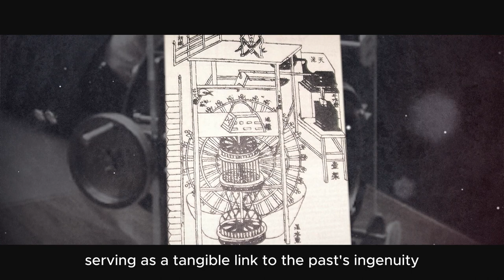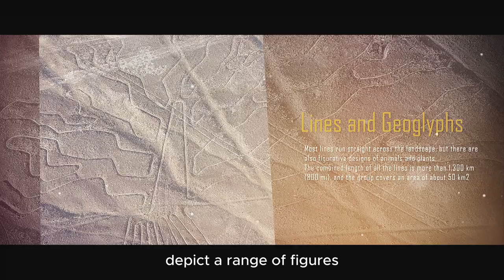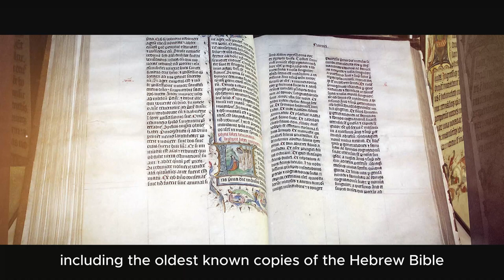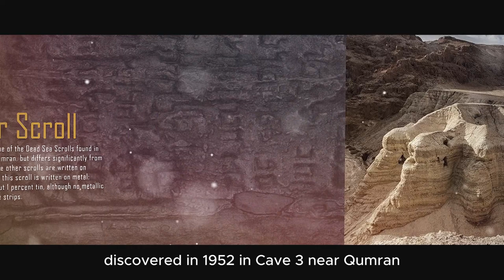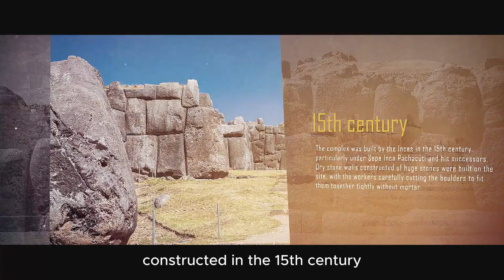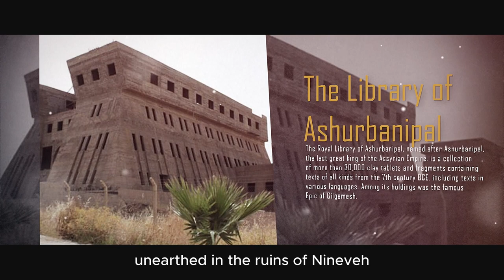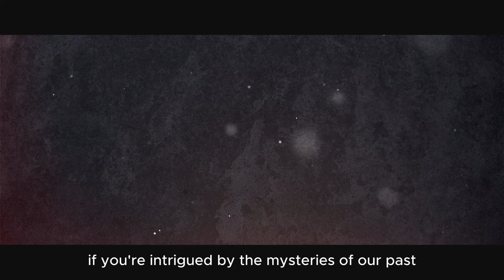Top 10 MYSTERIOUS Discoveries that Will BLOW Your Mind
Dive into the unknown and explore 10 mysterious discoveries that continue to haunt history. From ancient artifacts to unexplained disappearances, these eerie echoes of the past will leave you with more questions than answers. Get ready for a spine-tingling journey through some of the most intriguing mysteries of the world.

Embark on a captivating journey with us as we unveil "10 Enigmatic Discoveries That Stunned the World," a meticulously crafted video that delves into some of the most bewildering and mysterious historical finds of our time. From the depths of the ocean's abyss to the forgotten corners of ancient empires, this video brings to light the incredible stories and secrets of artifacts that continue to puzzle historians and archaeologists alike.

🔎 In This Video, You'll Explore:

The ingenious Antikythera Mechanism, an ancient Greek analog computer.
The enigmatic Voynich Manuscript, whose contents remain a mystery.
The awe-inspiring Terracotta Army, guarding China's first emperor in the afterlife.
The profound Dead Sea Scrolls, offering a glimpse into the past.
And many more discoveries that challenge our understanding of history.
🕒 Timestamps:
0:00 - Introduction
1:15 - Chapter 1: The Antikythera Mechanism
2:16 - Chapter 2: The Voynich Manuscript
3:32 - Chapter 3: The Nazca Lines
4:33 - Chapter 4: Göbekli Tepe
5:36 - Chapter 5: The Terracotta Army
6:39 - Chapter 6: The Dead Sea Scrolls
7:42 - Chapter 7: The Copper Scroll
8:44 - Chapter 8: The Sacsayhuamán Fortress
9:43 - Chapter 9: The Library of Ashurbanipal
10:43 - Chapter 10: The Sanxingdui Relics
11:38 - Conclusion & Reflections

📚 About the Artifacts:
Each artifact presented in this video represents a piece of the puzzle in our understanding of human history. They are windows into the technological, cultural, and philosophical advancements of ancient civilizations. While some of these artifacts have been studied extensively, others remain shrouded in mystery, challenging our perceptions and inviting further exploration.

📖 Further Information:
For those interested in diving deeper into the history and mystery of these artifacts, we recommend exploring academic journals, books, and reputable online resources. The study of these discoveries is a dynamic field, with new findings and interpretations emerging regularly.

📚 Dive deeper into the story with our exclusive behind-the-scenes content and historical analyses, available on our website.

📚 Educational and Entertaining: Our journey is packed with historical insights, vibrant storytelling, and captivating visuals, perfect for learners of all ages.

What era or civilization would you like us to explore next?

Your support helps us create content that explores the mysteries of history and brings untold stories to light.

The Antikythera Mechanism The Voynich Manuscript The Terracotta Army
The Dead Sea Scrolls The Copper Scroll The Sacsayhuamán Fortress The Library of Ashurbanipal The Sanxingdui Relics Göbekli Tepe The Nazca Lines